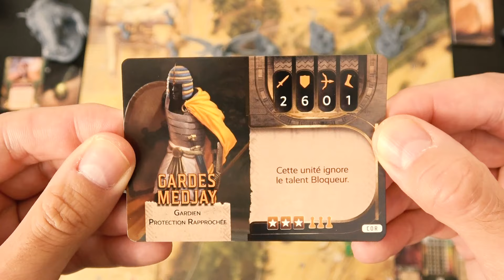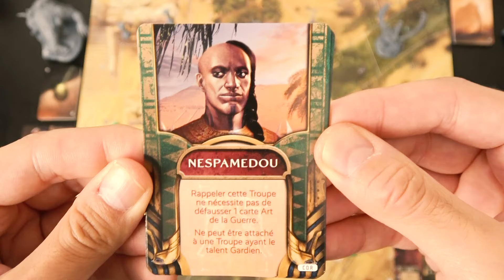[PREVIEW] JEUTALK #179 : Mythic Battles Isfet, Monolith et ses dieux égyptiens !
Salut à tous, aujourd'hui c'est une preview sur le nouveau projet de chez Monolith à savoir Mythic Battle Isfet.

Chapitrage :
00:00 : Introduction
02:44 : Gameplay
20:16 : Mon avis